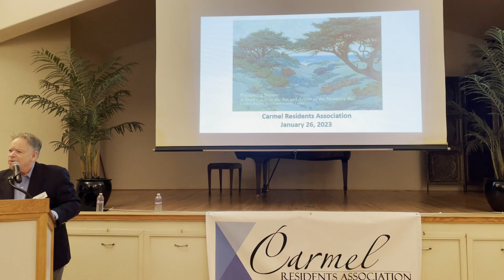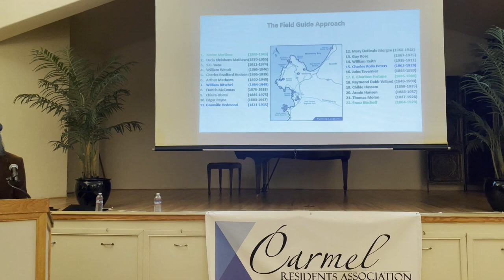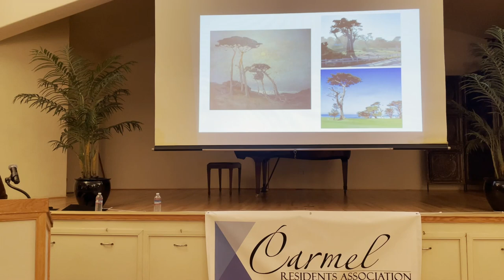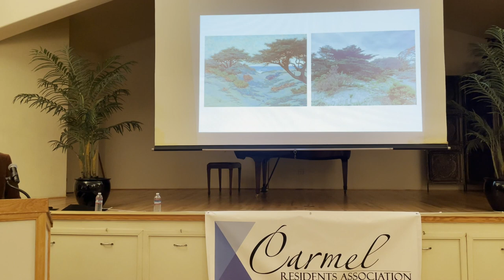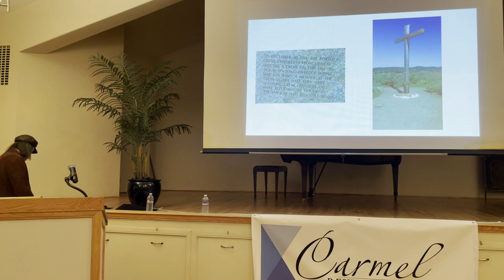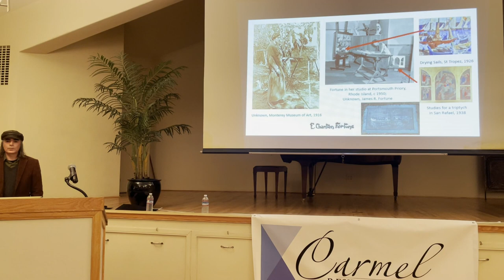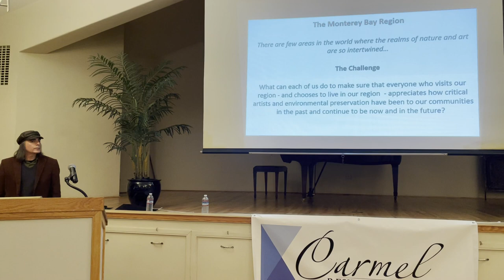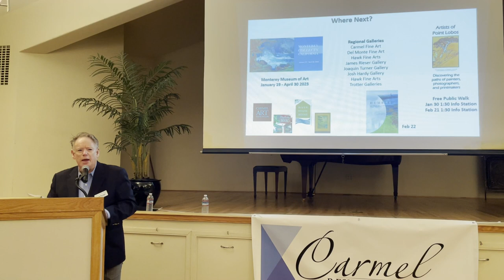CRA Hosts - Early Monterey Artists by locals Cynthia Weick & Joaquin Turner on Jan26 2023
This program title is "Experience the Monterey Bay as Seen by early California Artists"  that celebrates our area's natural beauty through renowned local artists, as presented by locals professor Cynthia Weick and artist/gallery owner Joaquin Turner.